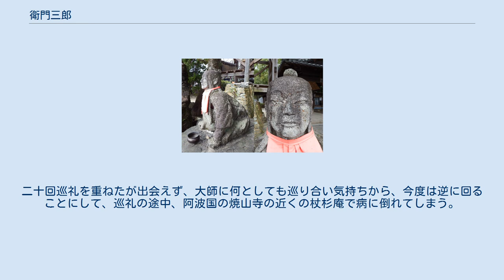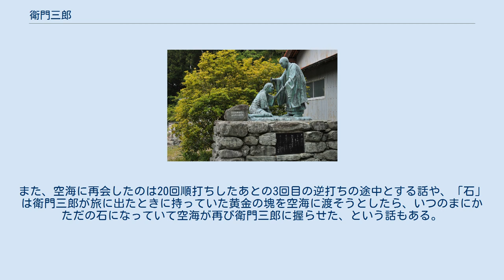衛門三郎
衛門三郎と弘法大師（杖杉庵） 衛門三郎（えもんさぶろう）は、四国霊場にまつわる伝説上の人物。
 天長年間の頃の話である。
伊予国を治めていた河野家の一族で、浮穴郡荏原郷（現在の愛媛県松山市恵原町・文殊院）の豪農で衛門三郎という者が居た。
三郎は権勢をふるっていたが、欲深く、民の人望も薄かったといわれる。
あるとき、三郎の門前にみすぼらしい身なりの僧が現れ、托鉢をしようとした。
三郎は家人に命じて追い返した。
翌日も、そしてその翌日と何度も僧は現れた。
8日目、三郎は怒って僧が捧げていた鉢を竹のほうきでたたき落とし（つかんで地面にたたきつけたとするものもあり）、鉢は8つに割れてしまった。
僧も姿を消した。
実はこの僧は弘法大師（空海）であった。
 三郎には8人の子がいたが、その時から毎年1人ずつ子が亡くなり、8年目には皆亡くなってしまった。
悲しみに打ちひしがれていた三郎の枕元に大師が現れ、三郎はやっと僧が大師であったことに気がつき、何と恐ろしいことをしてしまったものだと後悔する。
 三郎は懺悔の気持ちから、田畑を売り払い、家人たちに分け与え、妻とも別れ、大師を追い求めて四国巡礼の旅に出る。
二十回巡礼を重ねたが出会えず、大師に何としても巡り合い気持ちから、今度は逆に回ることにして、巡礼の途中、阿波国の焼山寺の近くの杖杉庵で病に倒れてしまう。
死期が迫りつつあった三郎の前に大師が現れたところ、三郎は今までの非を泣いて詫び、望みはあるかとの問いかけに来世には河野家に生まれ変わり人の役に立ちたい（石手寺刻版には「伊予の国司を望む」）と託して息を引き取った。
大師は路傍の石を取り「衛門三郎」と書いて、左の手に握らせた。
天長8年10月（石手寺刻版では天長八年辛亥のみ。杖杉庵縁起では天長8年10月20日。）のことという。
 翌年、伊予国の領主、河野息利（おきとし）に長男の息方（おきかた）が生まれるが、その子は左手を固く握って開こうとしない。
息利は心配して安養寺の僧が祈願をしたところやっと手を開き、「衛門三郎」と書いた石が出てきた。
その石安養寺に納められ、後に「石手寺」と寺号を改めたという。
石は玉の石と呼ばれ、寺宝となっている。
 異説もいくつかあり、荏原ではなく寺の掃除をしていた時とするものもある。
また、空海に再会したのは20回順打ちしたあとの3回目の逆打ちの途中とする話や、「石」は衛門三郎が旅に出たときに持っていた黄金の塊を空海に渡そうとしたら、いつのまにかただの石になっていて空海が再び衛門三郎に握らせた、という話もある。
 この衛門三郎の伝説が四国遍路の始まりとして広く知られている。
亡き子の菩提を弔い、悪業を悔い、大師にわびるための巡礼という回向を重ねることにより、やがて大師にめぐり合えるという話から、大師が今も四国を回っておられ、一心にお四国めぐりをするうち、いずれかどこかで大師に巡りあえるという信仰や、いわゆる「逆打ち」などの言い伝えにつながっている。
なお、衛門三郎の「石」は現在も石手寺（松山市）に奉られている。
 松山市恵原町には、衛門三郎の八人の子を祀ったと言われる「八塚（やつづか、「八ツ塚」という表記も）」が今も点在している。